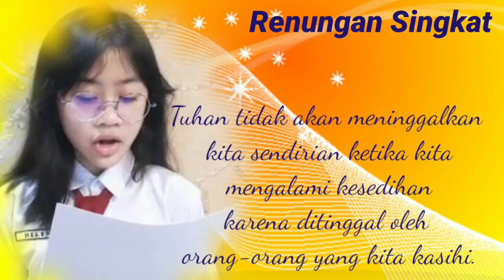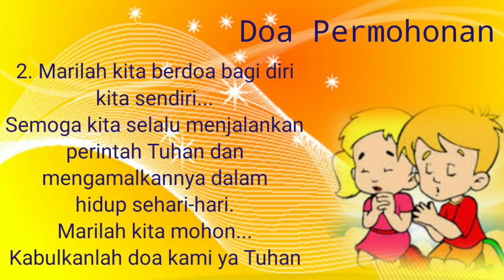BKSN 2021 Pertemuan 2